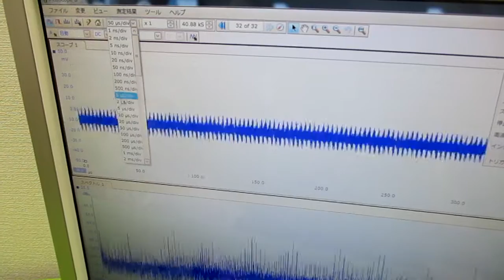メガヘルツの超音波発振制御プローブを利用した実験動画 ultrasonic-labo